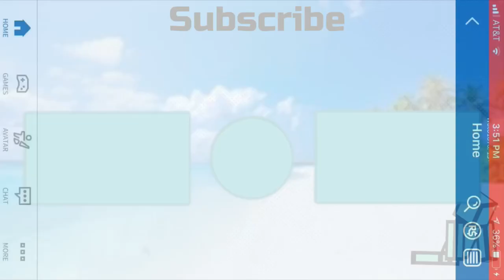Build a Boat for Treasure: MY Journey's End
Welcome to description city, here you will find social links where you can find me and some info about the video...

Here is the video you guys wanted, I guess... lol, it was actually fun!